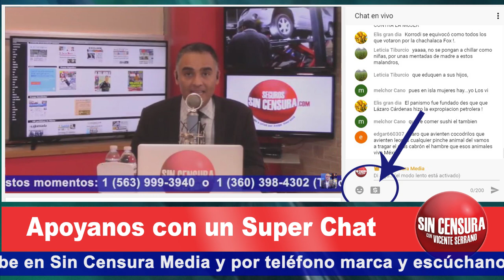LOS CANDIDATOS MÁS RICOS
De acuerdo a un artículo de SinEmbargo.mx es Ricardo Anaya el que tiene más dinero de todos los aspirantes a la presidencia de México